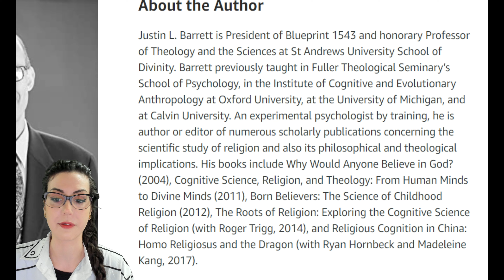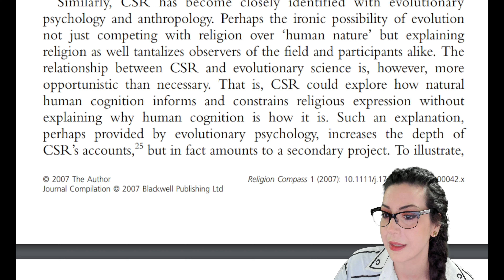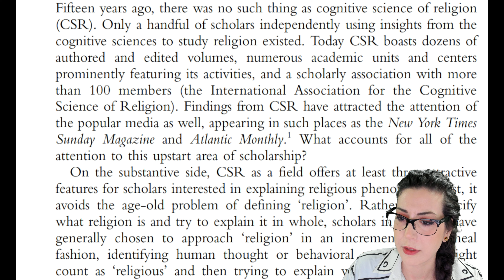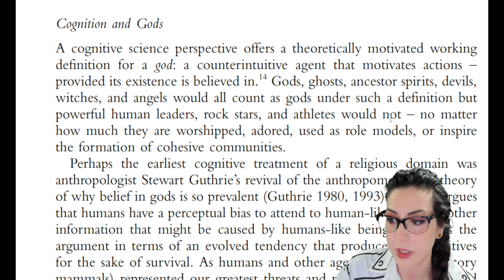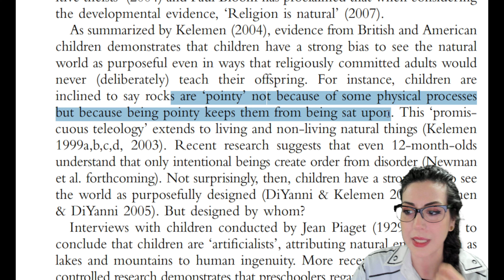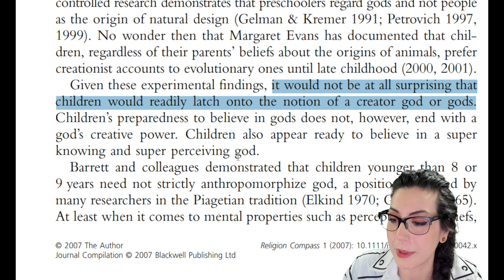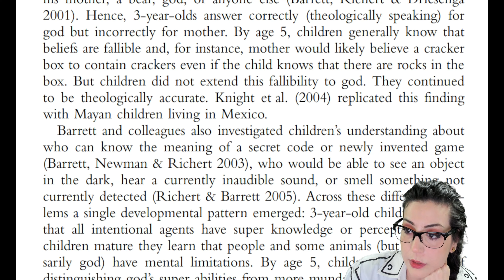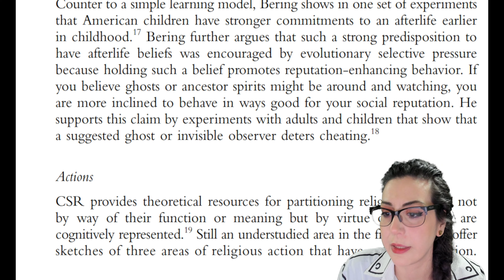Kids Naturally Believe in God? Justin Barrett - "Cognitive Science of Religion" and "Born Believers"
0:00 Intro
1:10 About Justin Barrett
1:52 Starting the Essay
28:18 Born Believers
54:25 Summary
55:25 Outro